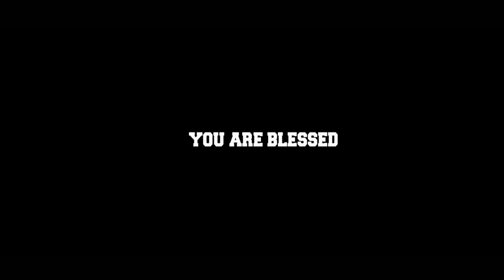BWC CHURCH|OBED JOHN | KAPPAR UNNAI KAPPAR|25|DEC|2016 | DAILY PRAISE